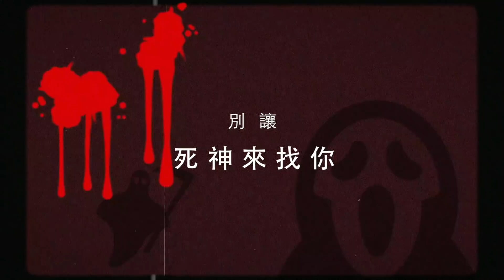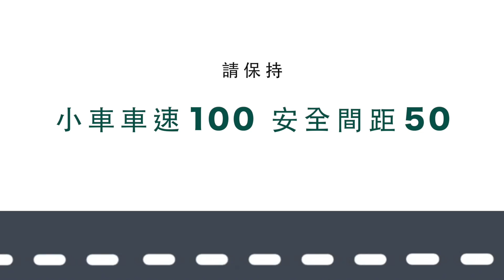【國道安全距離】只是近了一點？揭曉高速公路事故兩大危險因子